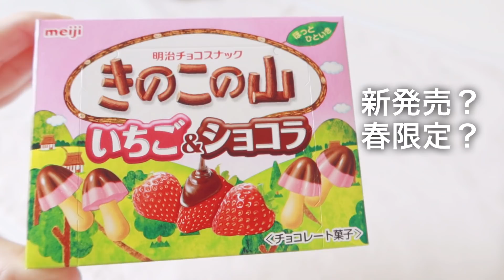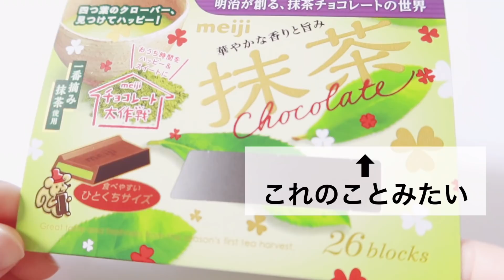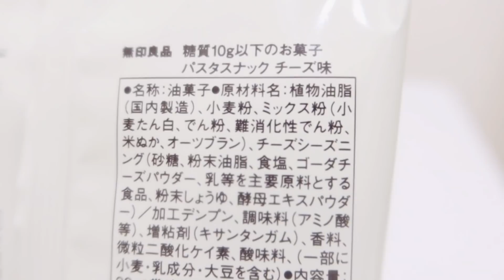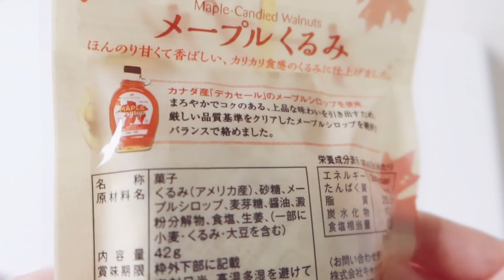【自制心ゼロ独身パート勤務の暮らし】作り置きは仙人スキル必須/一人暮らしvlog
作りたてが美味しい。
▶︎使用包丁
▶︎使用フライパン